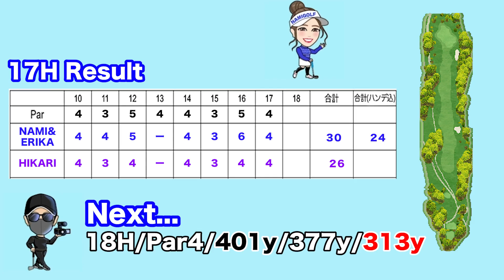木から低いフェード！上手すぎるプロの技！女性チームも食らいつく！えりか＆ひかり＃３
☆ゲスト☆

☆ツアープロのコーチもされているひかりさん☆

☆えりかっかさん☆

☆なみ⭐︎